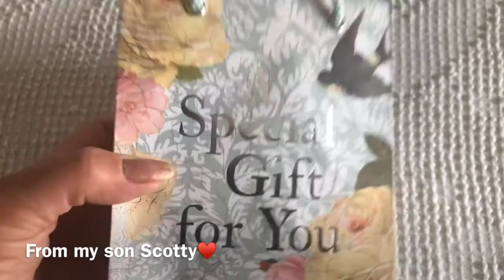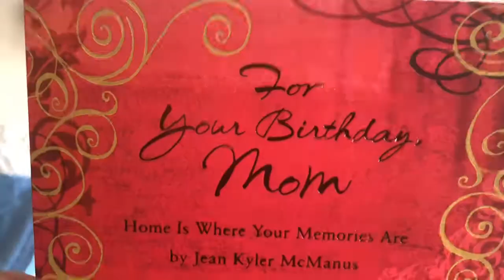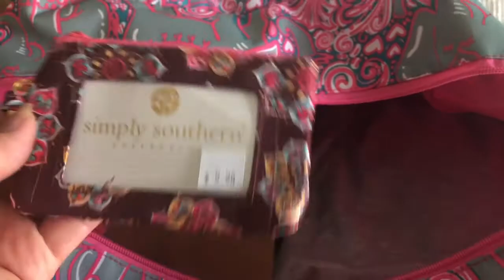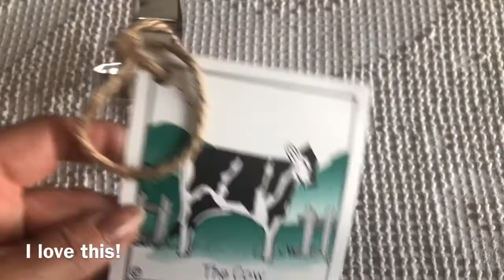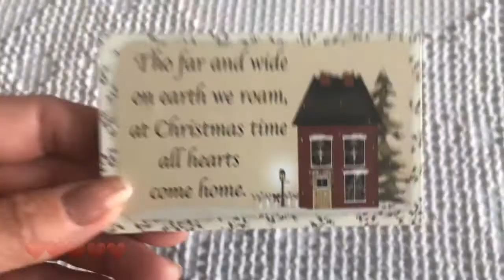What I Got For My Birthday! Come see!!!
Hey y’all!!! Today I’m showing you what I got for my birthday from my family. My Birthday was in August, but I am just now getting around to posting my video. My husband has been sick and his health and life comes before anything. I hope you enjoy seeing what they got me. I am truly blessed. We had a wonderful time. Have a blessed day y’all!!!